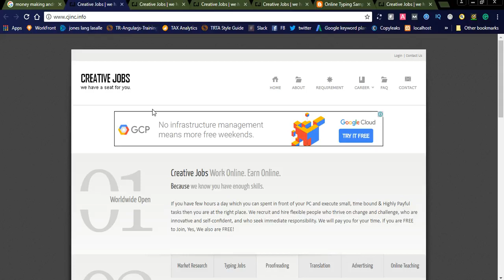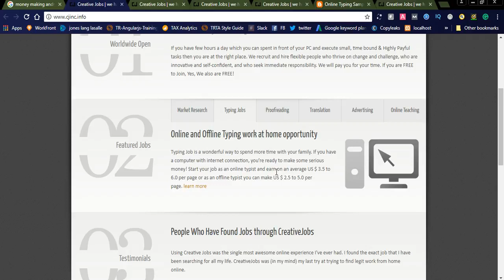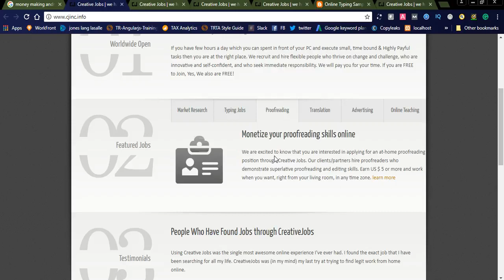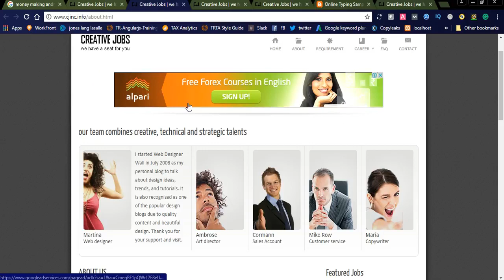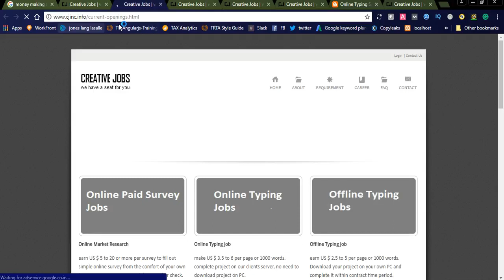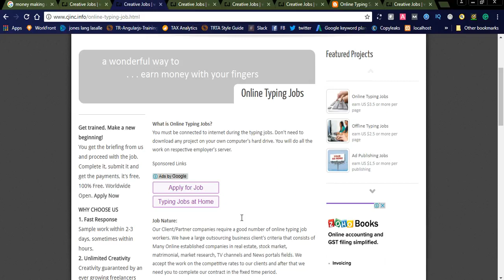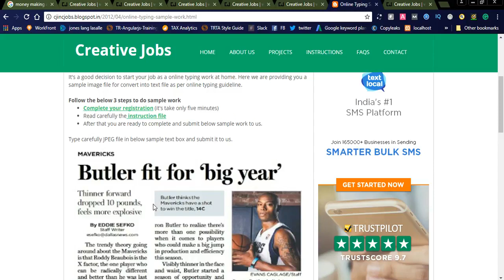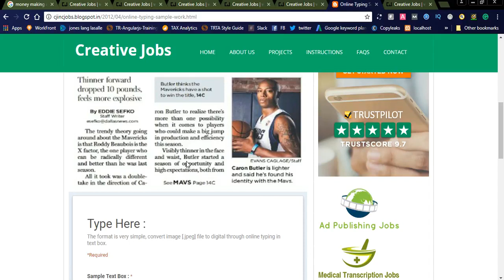Earn $35 $100 Everyday Free Doing Typing Jobs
If you have few hours a day which you can spent in front of your PC and execute small, time bound & Highly Payful tasks then you are at the right place. We recruit and hire flexible people who thrive on change and challenge, who are innovative and self-confident, and who seek immediate responsibility. We will pay you for your time. If you are FREE to Join, Yes, We also are FREE!